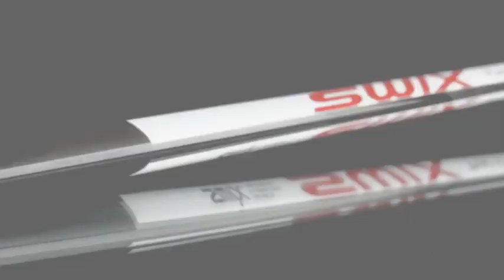The Swix Triac 1.0 Trailer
Swix has reinvented the XC ski pole and created the next generation of ski poles! Swix Triac.

The Swix Triac 1.0 is built with the most advanced materials and technology available today. Starting from scratch, we have utilized both internal and external resources; Swix racing service, world cup athletes, university research teams, and our own engineering department to develop the worlds finest ski pole.

Every detail has been thoroughly reviewed and tested before being placed into production. When only the very best will do, there is no room for compromise.